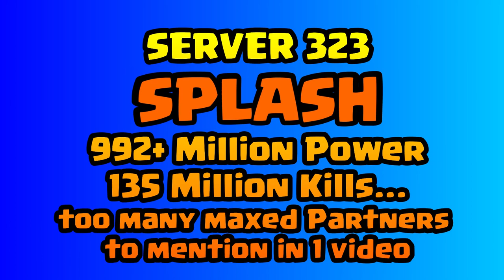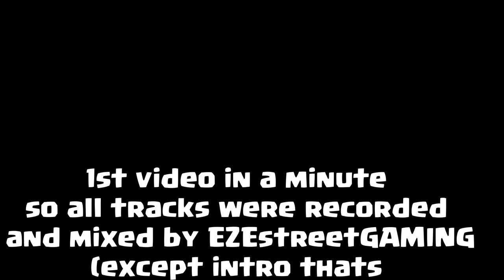Brutal Age Partner Guide | EZE's Wish List 2019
EZE's Wish List 2019- come check out some of the must have partners in Brutal Age but fair warning some of them are the most rare and hardest to get!

I can no longer list every video here (sorry goto my channel for them all)